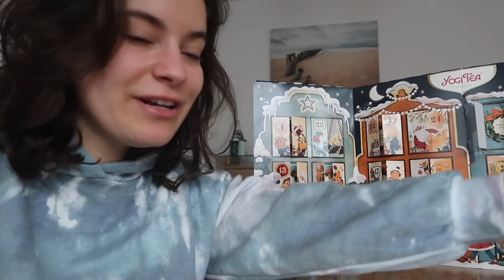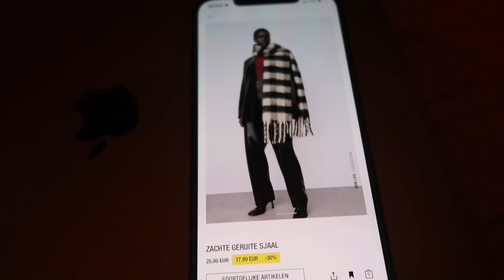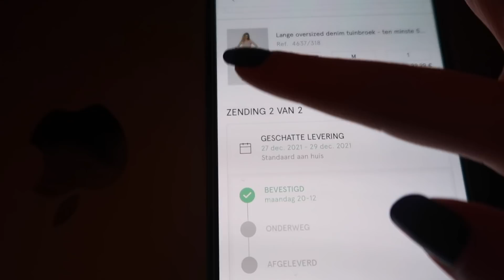Rotterdamı Gezelim, Kübik Evler, Yemek Yerleri, İndirimler Başladı, Neler Aldım? -ARALOG 21-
Merhaba arkadaşlar 🕺🏻
Bugün birlikte dışarıyı gezdik
Kübik evleri, yemek yerlerini, köprüleri
Birlikte gezeceğiz videoda
Umarım beğenirsiniz ♥️